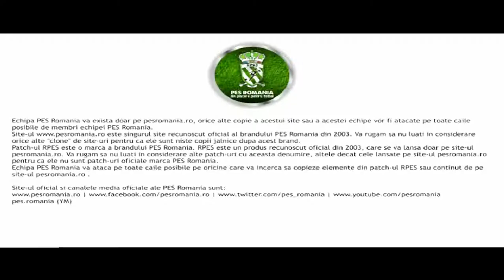RPES 2013 DEMO CFR CLUJ-STEAUA BUCURESTI